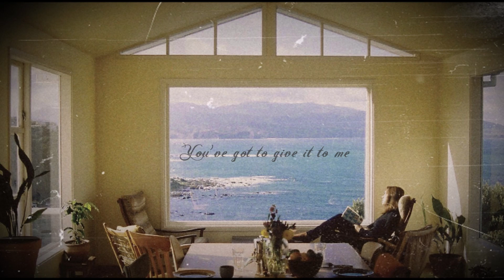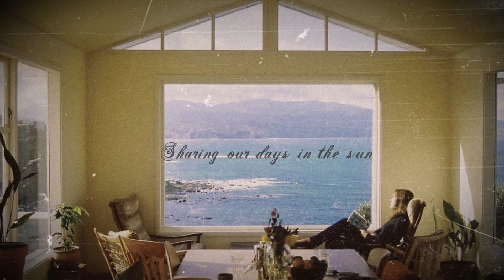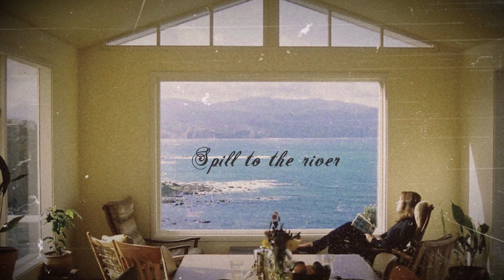"One Million Flowers" (Solo) by Tiny Ruins [Lyrics]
From their latest album 'Olympic Girls Solo', out now.

SLM-Sintiendolamúsica